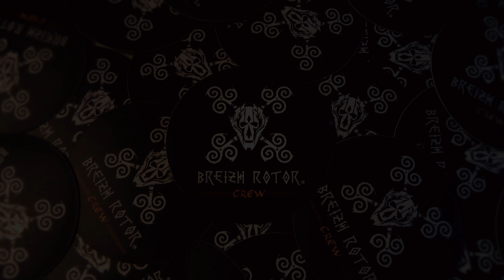#242 Coffin Racer - 1K !!!! Thank you !!!!!!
Setup Freestyle 01 :

-Frame: Coffin racer V2
-FPVcam: Micro Falkor
-Motors: Hypetrain Motor Vort3x 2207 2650kv
-Esc: kiss esc 32A
-FC: Kiss FC V2
-Antenna: FPV AxII
-Props: TMotor 51 43
-Radio: Qx7s
-RX:Tbs crossfire nano.
-VTX: Unify pro HV

-HD cam: Gopro Hero 5 session

-ND Filter : None

Setup Freestyle 02 :

-Frame: Coffin racer V1 :
-FPVcam: Micro Falkor
-Motors: Hypetrain Motor EZO Le DRIB 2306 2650kv
-Antenna: FPV AxII
-Radio: Qx7s
-RX:Tbs crossfire nano.

-ND Filter : none

-Protection GoPro: Madcase

Setup Cinewhoop :
-Unspecified for the moment.